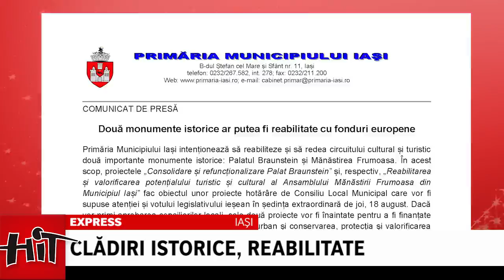Hit Express 15 08 2016